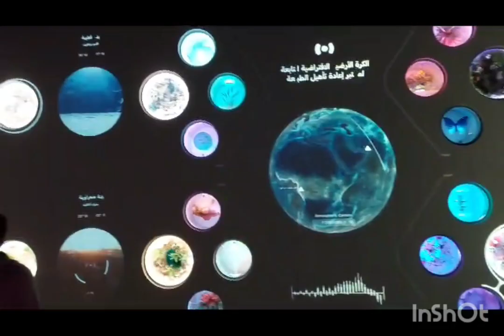Museum of the Future-World's most futuristic building|inside Dubai's museums of the future|Full tour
Farha's kitchen and vlogs

Welcome friends to my new vlog Today I'm going to show you Dubai’s museum of the Future-World's most futuristic building.

future,inside museum of the future dubai,museum of the future
the future dubai tour,museum of the future dubai

The Museum of the Future in Dubai is a fascinating destination, especially if you have an interest in science and technology. It's a place that's worth visiting because it showcases some of the most innovative and cutting-edge designs created by humans. While it might generate quite a buzz due to its latest attractions, it can certainly be included in your list of must-visit places.

This museum offers a unique opportunity to explore the forefront of technological advancements and discover how science shapes our future. So, even if you're not a die-hard science enthusiast, it's a place where you can appreciate the incredible possibilities of human creativity and innovation, making it an intriguing addition to your travel itinerary.

It is a gateway to a future world, crafted by visionary designers, artists and filmmakers. The Museum combines elements of exhibition, immersive theatre and themed attraction. Each floor is like a film set from a future that you can inhabit, explore and interact with.